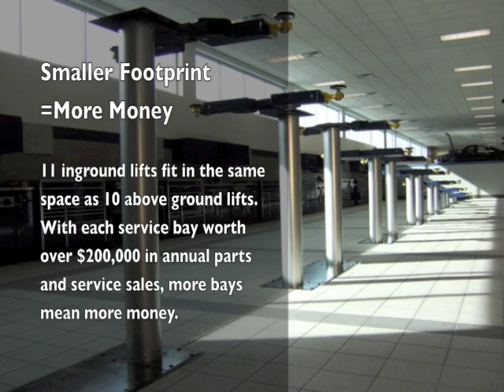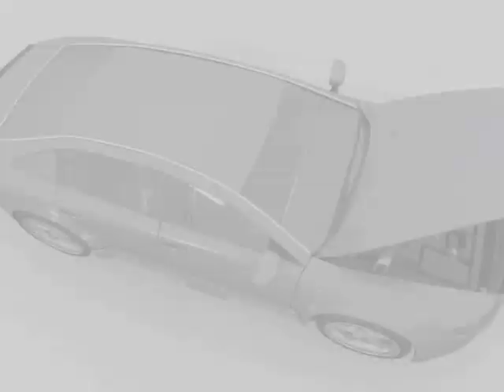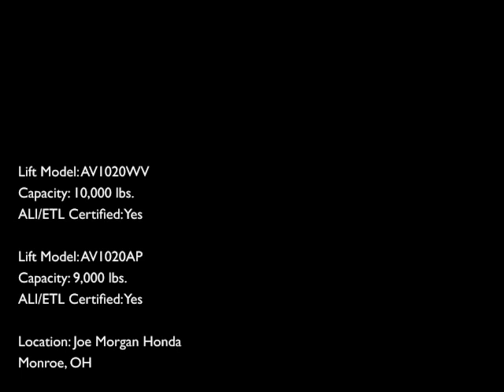EnviroLift® with AquaVantage™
- The AV1020series EnviroLift® with patented AquaVantage™ Technology uses compressed air and tap water instead of electrical motors and hydraulic oil, making it the one and only realGREEN™ earth friendly product.